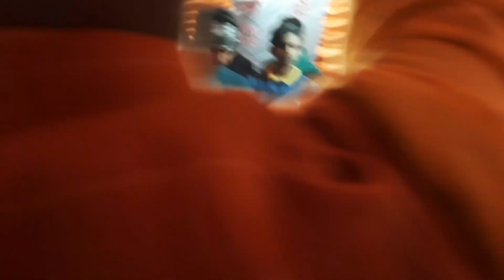धूमधाम से हुई छोटी बहन की शादी | Sister's wedding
धूमधाम से हुई बहन की शादी | Sister's wedding

is videos me maine aapke sath apni chhoti bahan ki shaadi ka video chhote chhote clip me share kiya hai...
I hope aapko jarur pasand aayega...

बहन की शादी
छोटी बहन की शादी
छोटी बहन
बलिया की शादी
sister marriage
marriage
up ki shaadi
chhoti bahana ki saadi
sister ki shadi
shadi ki sajawat
jaymal videos
UP marriage
arrange marriage
ballia
ballia ki shadi
ekail tandwa
बाराती
शादी